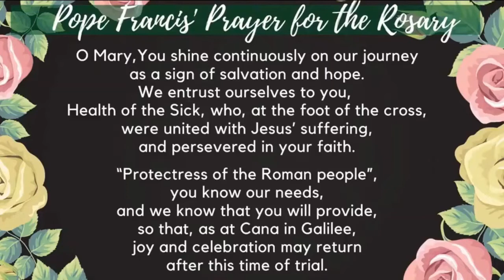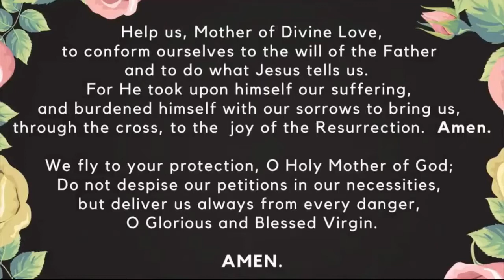Family Rosary, September 7, 2022 Glorious Mysteries with Fr Rob (pre-recorded)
Family Rosary, September 7, 2022